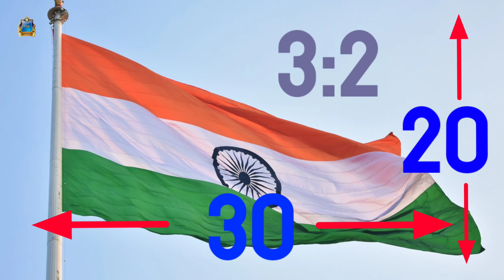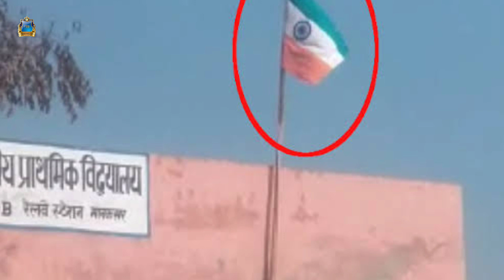देश की एक बेटी जिसने विदेश में फहरा दिया तिरंगा । Amazing Fact Of Indian National Flag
देश की बेटी जिसने विदेश में फहरा दिया तिरंगा । Fact Of Indian National Flag | Pasi Samaj Official

पासी का जमाना है , राष्ट्ररक्षक Suheldev Pasi को Twitter पर Trand कराना है । Jai Suheldev Pasi

मैं झुक नहीं सकता । मैं शौर्य का अखण्ड भाग हूं । जला दे जो दुश्मन की रूह तक । मै वही पासी की औलाद हूं।

ताकि पासी समाज के सभी लोग जागरूक हो।  जय पासी समाज।🔥🔥 जय सुहेलदेव पासी ।

दोस्तों पासी समाज के इस ऑफिशियल चैनल में आपका हार्दिक स्वागत है 🙏🏻😊।
इस चैनल में आपको पासी समाज से संबंधित वीडियो देखने को मिलेंगी। दोस्तों अगर आप अपने पासी समाज से संबंधित वीडियो देखना चाहते हैं । ताकि पासी समाज की कोई भी वीडियो आपसे छूट ना जाए । और पासी समाज की आने वाली वीडियो आप देख पाव सबसे पहले ।